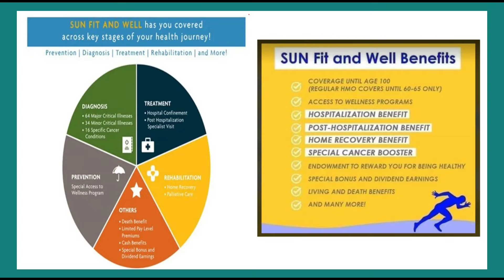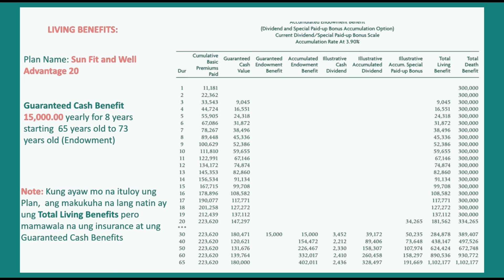SUN FIT AND WELL ADVANTAGE PLAN (Affordable Health Insurance)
SUN Fit and Well is a life and health insurance plan that offers critical illness and life insurance benefits until age 100 with bonus disease prevention programs.
☀️Benefits:
☀️Health and wellness coverage
⭐Preventive wellness benefit
Avail of special access and privileges to premium workouts and various wellness activities that will help you stay fit and healthy.
⭐Comprehensive critical illness benefit
Receive cash benefits upon diagnosis of any of the 100+ critical conditions across minor and major stages.
⭐Specific cancer booster benefit
Get an additional cash benefit equivalent of up to 50% of the Face Amount upon first diagnosis of any covered advanced-stage cancer.
⭐Life insurance protection
Secure your loved ones’ future with guaranteed life insurance protection equivalent to the plan’s Face Amount until Age 100.
⭐Special bonus and dividend earnings
Enjoy a Special Paid-Up Bonus at the end of the premium paying period.
⭐Limited payment period
Pay a fixed amount in 10, 15, or 20 years. Semi-annual, quarterly, and monthly4 modes are also available to make payments more affordable.
☀️Enhance your coverage by upgrading to SUN Fit and Well Plus or SUN Fit and Well Advantage:
⭐Guaranteed cash benefits
As early as age 65, SUN Fit and Well Plus and SUN Fit and Well Advantage lets you advance 5% of the Face Amount for 8 consecutive years; giving you a steady income stream during your golden years.
⭐Treatment and rehabilitation booster
Avail of SUN Fit and Well Advantage and supplement your benefits to cover expenses related to medical treatment, hospitalization, follow-up specialist visits, home recovery and palliative care.